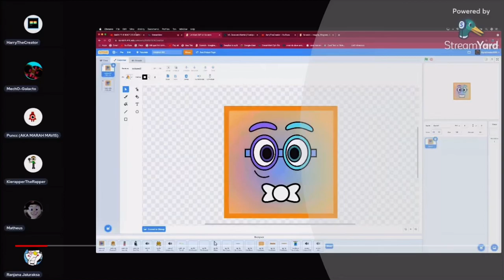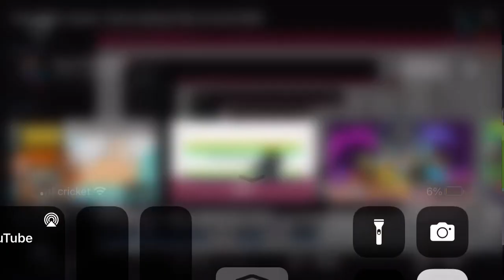Thank You Harry! (:D